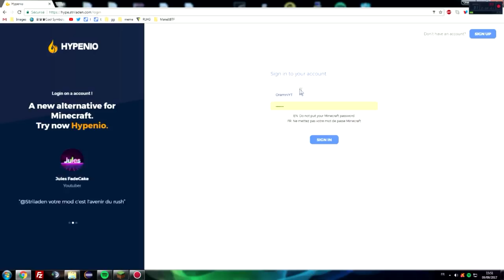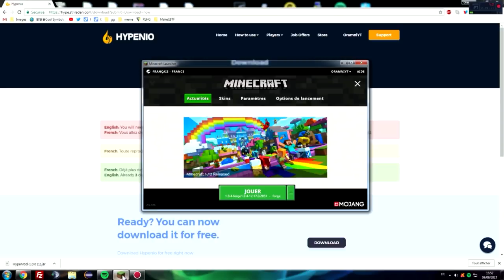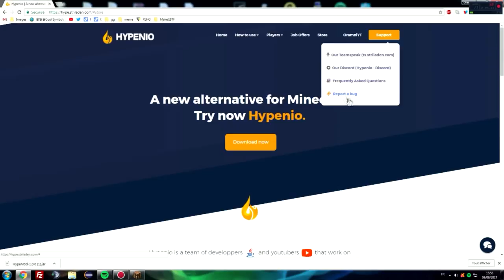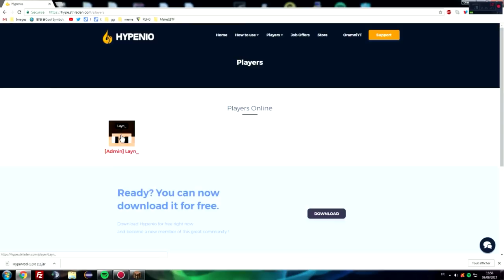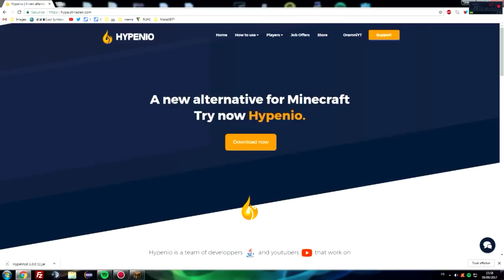COMMENT INSTALLER LE CHEATBREAKER 1.9.4 FUNCRAFT 😱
►► RÉSEAU SOCIAUX ◄◄

16Gb DDR4 2133MHz ECC Samsung RAM
250GB SSD Samsung 750 evo
Ecrans:
Samsung S24D330
AOC LED
Mémoire:
260 Go SDD KF2A
4 To HDD Seageate
Casque: Sony MDR-V55
Clavier: Razer Deathstalker Chroma
Souris: Razer Mamba Chroma
Tapis de souris: Razer Goliatus
Caméra: Logitech C920 1080p
Téléphone: Samsung S7 Edge
Enceinte: Logitech